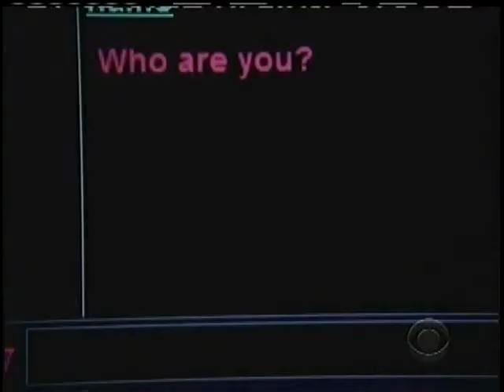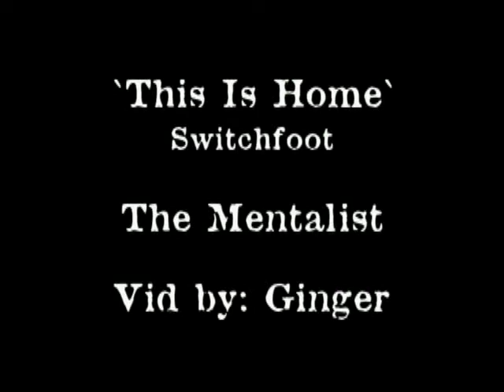THE MENTALIST - 'This is Home' by Switchfoot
Another Mentalist music vid for the crew of The Mentalist and where Simon Baker's character is fitting into it.